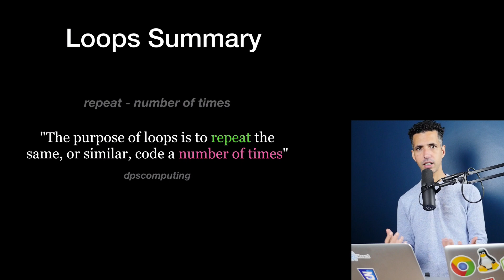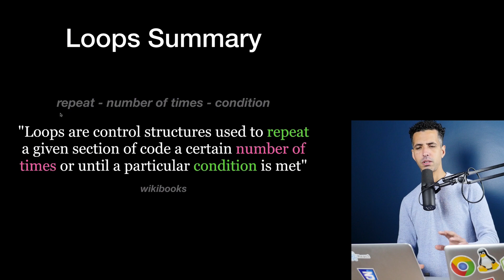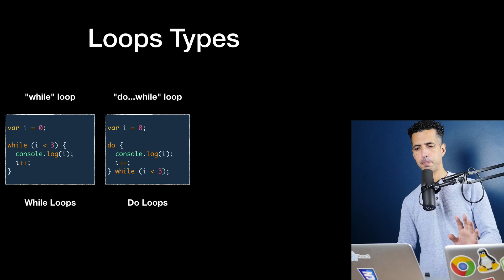#16 JavaScript Loops Introduction - Darija JavaScript شرح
I'm creating this channel to make Frontend Development easier for everyone.